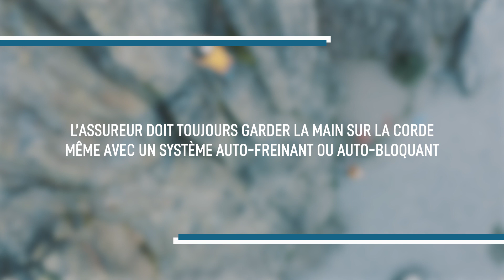ESCALADE & ALPINISME - ASSURER UN PREMIER DE CORDÉE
Pourquoi et comment assurer le leader de la cordée, en escalade et en alpinisme ? Nos conseils, en vidéo.

Un projet réalisé en partenariat avec le Groupe Excellence Alpinisme National (GEAN) de la FFCAM, Petzl et Ternua.

Tous nos Tests matos (ski rando, vêtements techniques, DVA, airbag, sacs à dos, chaussures rando, alpinisme)